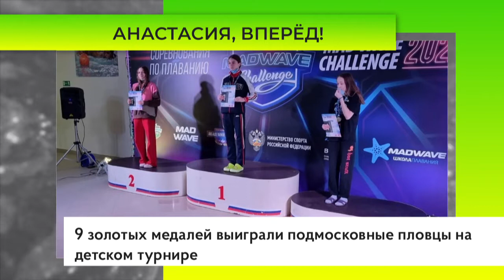Анастасия Веременникова выиграла золото турнира по плаванию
Юная Одинцовская пловчиха Анастасия Веременникова завоевала золотую медаль Подмосковного этапа Всероссийских соревнований по плаванию Mad Wave Challenge - 2022.